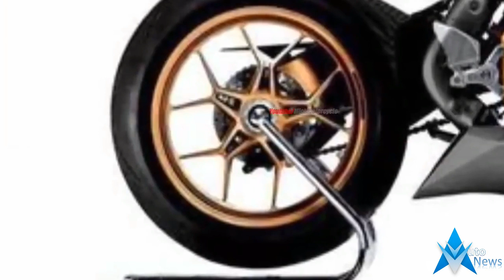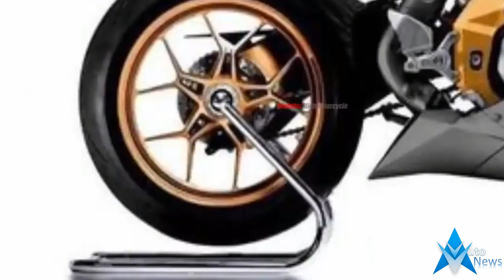All New MV Agusta F5 1200cc Concept 2019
All New MV Agusta F5 1200cc Concept 2019 - MV Agusta launched the F3 800 way back in ’13 for the ’14 model year, and apparently is happy with the result since it carries over straight into MY2018. The F3 800 stands with a foot in two worlds — literbikes and mid-displacement sportbikes— and at a glance it seems safe to say “mission accomplie.” A powerful triple delivers the goods with power figures that land near the top of the range for what is appropriate for “civilized” road use. The electronics suite is even more impressive than its hardware, and the whole package comes together to deliver the goods in a manageable manner with plenty to offer riders looking for a thrill but not wanting a full-on race machine or the leather-bound payment book that comes with one.